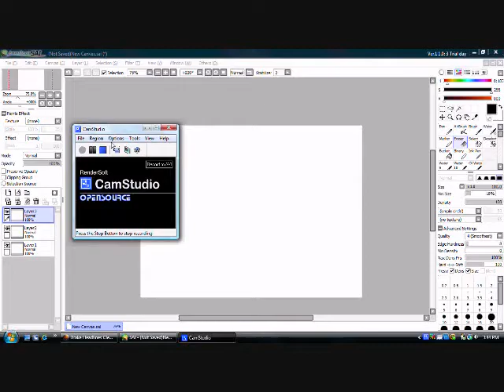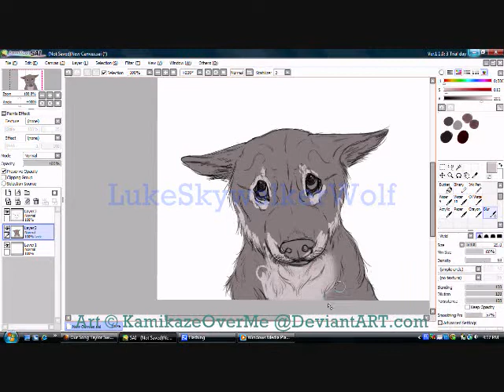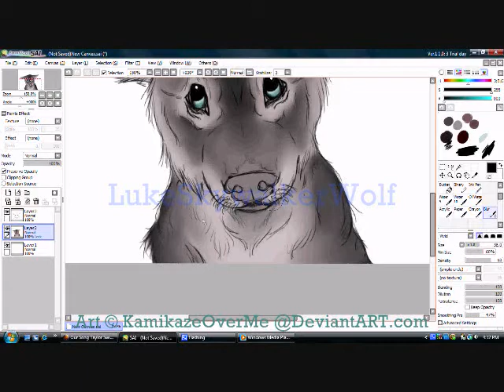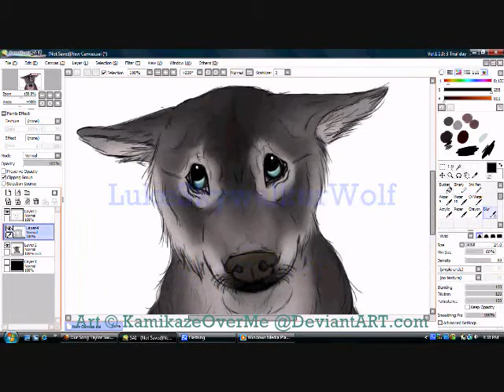Our Song-SP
Song: Our Song by Taylor Swift

Enjoy! :} Used Paint tool SAI